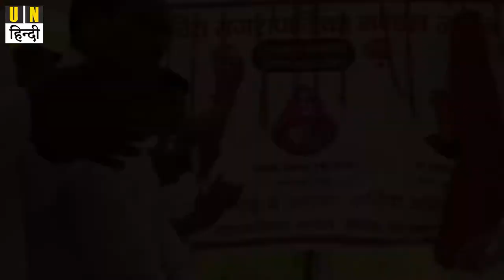जायल विधायक मंजु मेघवाल के सियासी सफर की कहानी और किस्से | Manju Meghwal Mla Jayal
जायल विधायक मंजु मेघवाल का राजनीतिक सफर साल 2000 से निविरोध प्रधान बनने के साथ शुरू हुआ , मंजु मेघवाल जायल विधायक पहली बार साल 2008 में जायल विधानसभा ( jayal vidhan sabha ) से विधायक बनी , जायल विधानसभा विधायक मंजु मेघवाल कोंग्रेस पार्टी की नेता है , सोशल मिदेय पर जायल विधायक मंजु मेघवाल काफी सक्रिय रहती है और सोशल मीडिया पर मंजु मेघवाल को लेकर गाने ( मंजु मेघवाल गाने ) भी अपलोड है , इस विडिओ में जायल विधायक मंजु मेघवाल का जीवन परिचय और सियासी सफर के बारे में विस्तार से बताया गया है !

Jayal MLA Manju Meghwal's political journey started with becoming president unopposed from the year 2000, Manju Meghwal Jayal MLA became MLA for the first time from Jayal Vidhan sabha in the year 2008, Jayal Assembly MLA Manju Meghwal is the leader of Congress Party, Social Jayal MLA Manju Meghwal is very active on midday and songs (Manju Meghwal songs) are also uploaded on social media about Manju Meghwal, in this video Jayal MLA Manju Meghwal's biography and political journey have been explained in detail!